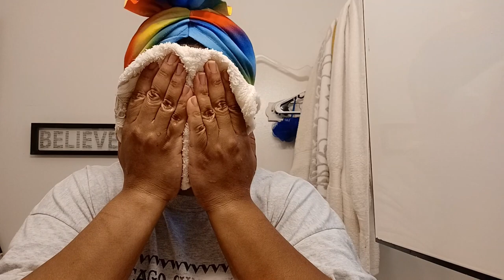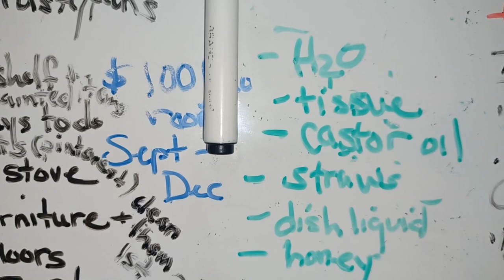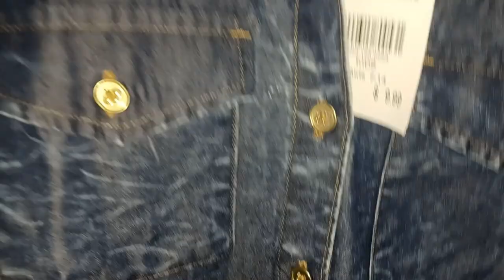Morning Routine || it's picture day!!! || I can't believe I sent her to school that way